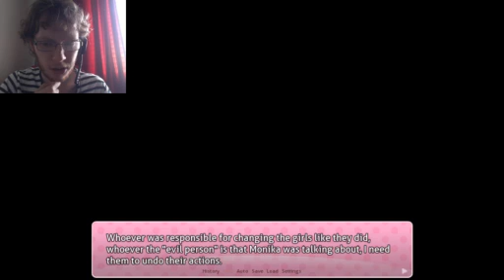Doki Doki Yandere Club: Finale (Rated 14A)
This was short.